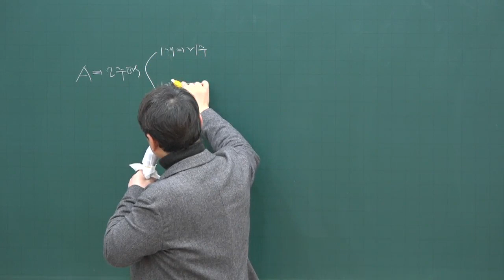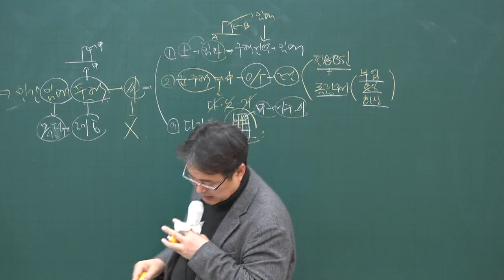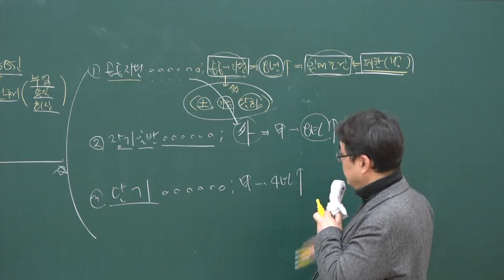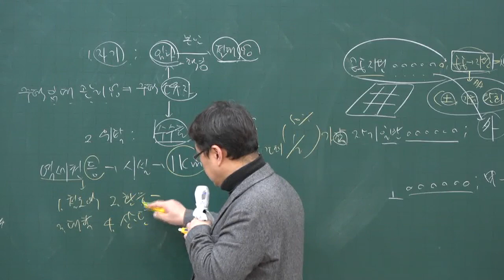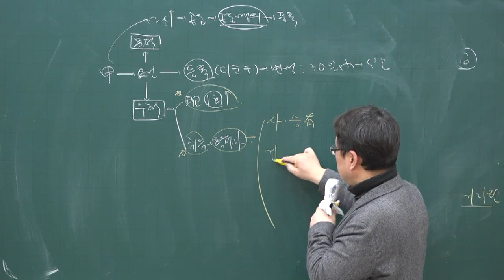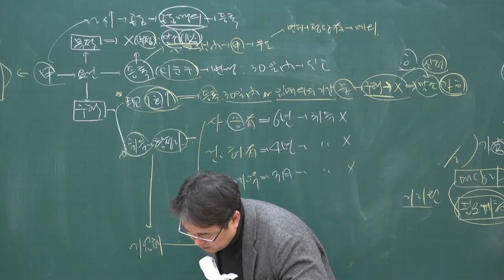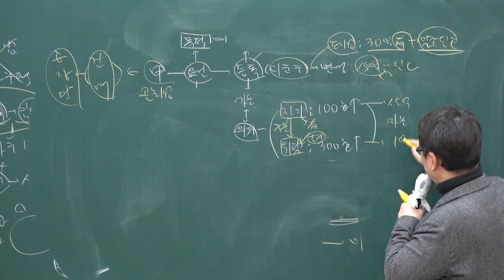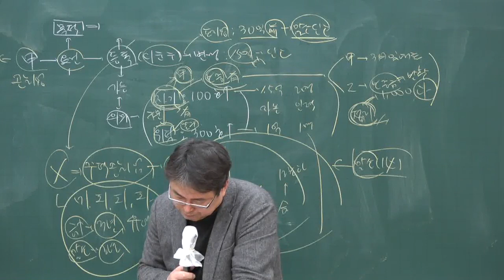[주전무] 2020년 주택관리사 관계법규 민간임대주택에 관한 법률 3-24